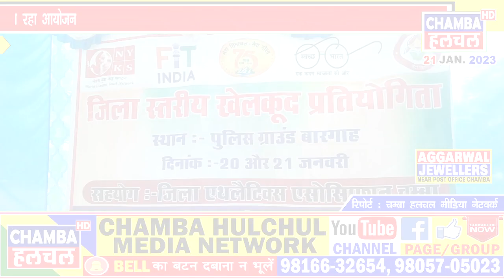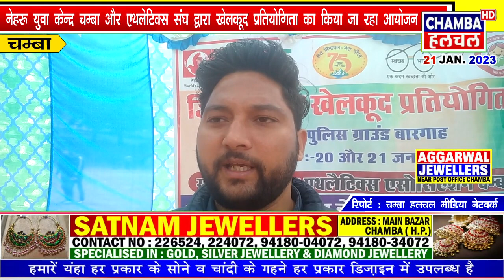नेहरू युवा केन्द्र चम्बा और एथलेटिक्स संघ द्वारा खेलकूद प्रतियोगिता का किया जा रहा आयोजन